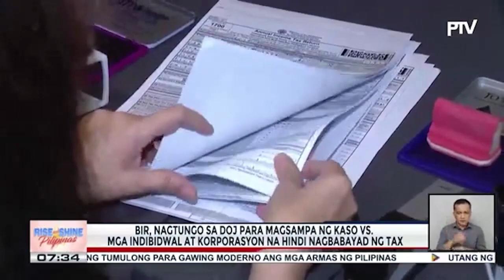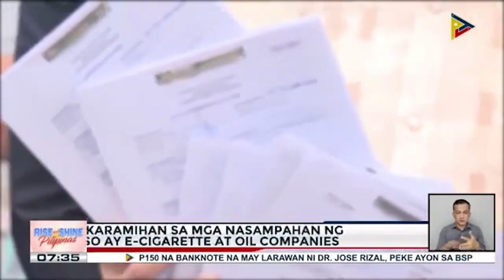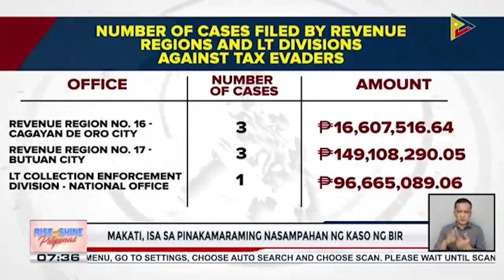BIR, nagsampa ng kaso sa DOJ laban sa mga indibidwal at korporasyon na hindi nagbabayad ng buwis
BIR, nagsampa ng kaso sa DOJ laban sa mga indibidwal at korporasyon na hindi nagbabayad ng buwis; karamihan sa mga nasampahan ng kaso, pawang e-cigarette at oil companies umano